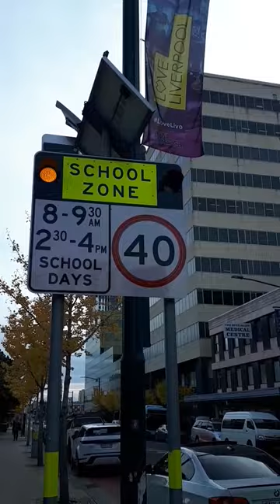School hour flashing traffic sign in school zone Sydney Australia 2023